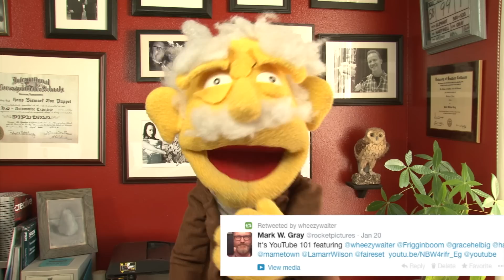Elephant v. Octopus - YouTube 101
Professor Hans Von Puppet explores the difference between doing big productions and tiny vlogs on YouTube.
New to Professor Puppet?? Here are some of Han's playlists to get you started.